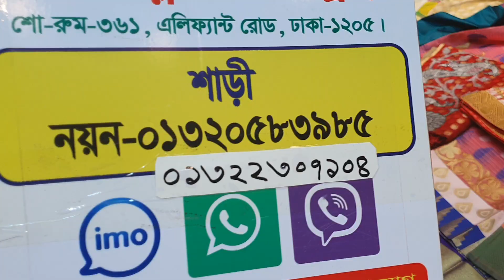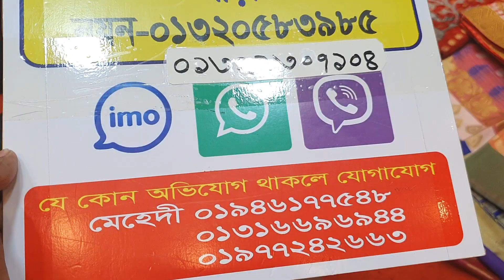ডিস্কাউন মেলা ৮০০ টাকায় পার্টি শাড়ি (২৩/০২/২০২১ মঙ্গলবার আমাদের নতুন শোরুম খোলা আছে।